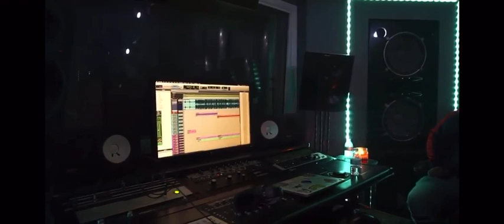PeeGunna X 22Gz In studio Vlog (s+e by tlor)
live studio session of glock 44 off peegunna upcoming project